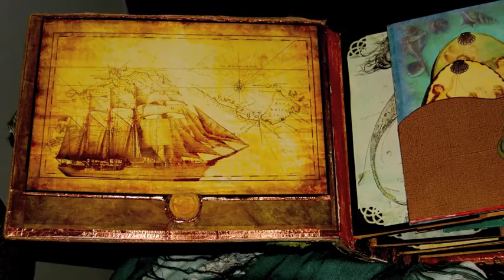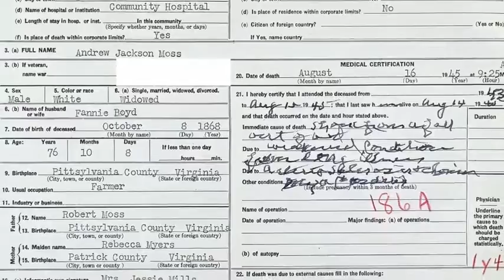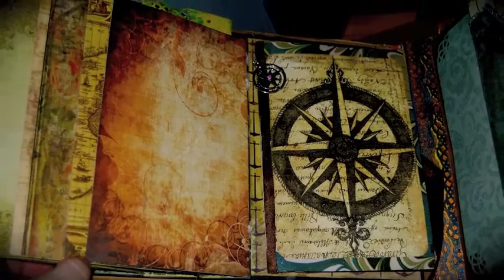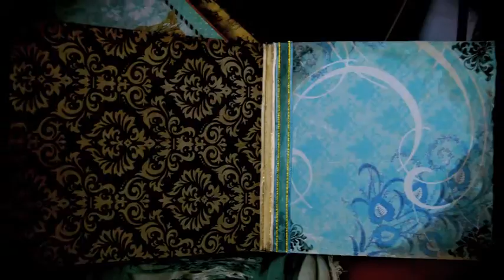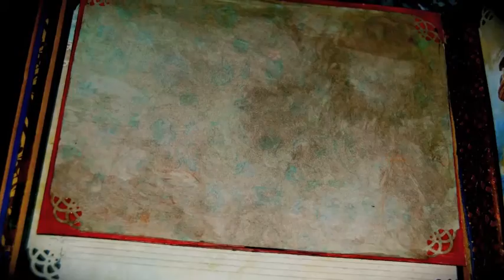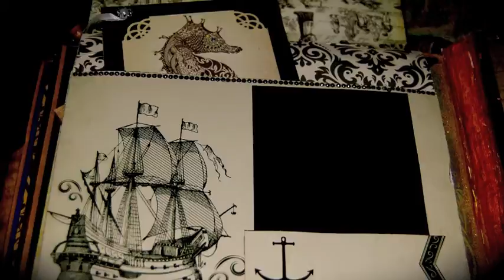Mini Album for Genealogy